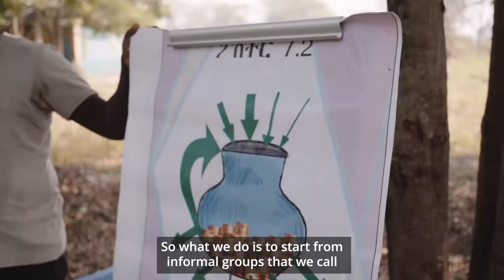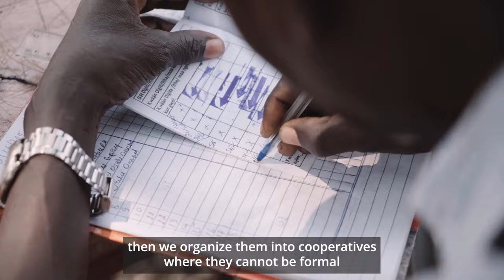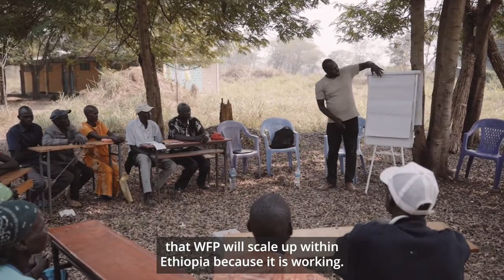Building Resilience of Smallholder Farmers in Gambella Region of Ethiopia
WFP is working with the Government of Ethiopia to shift from emergency response to building resilience towards a more food-secure future and with local partners to build the resilience and livelihoods of 300,000 smallholder farmers across Ethiopia.

Increased Food Production:
•        WFP supports smallholder farmers to access agricultural inputs
•        WFP and partners provide training in good agricultural practices to help increase production and reduce food losses.
 Enhanced Market Access:
•        WFP is enhancing financial inclusion, through village saving and loan associations and support to boost income-generating opportunities.
•        WFP works with partners to provide both on-farm and off-farm livelihood support to families to increase and diversify their incomes.
•        Village Saving and Loan Associations help to build a stronger financial base for investing in the business and to manage short-term needs such as access to agricultural inputs or veterinary support.
•        WFP is linking smallholder farmers to predictable markets and aggregation networks
As a result of this, there is Increased agriculture production & higher incomes for smallholder farmers, among refugee and host communities, Higher resilience through improved production & agricultural markets, Enhanced financial literacy & better agricultural credit, and a Strengthened local food system.